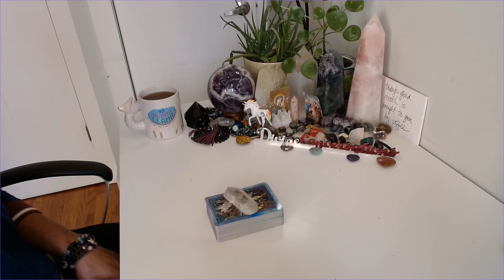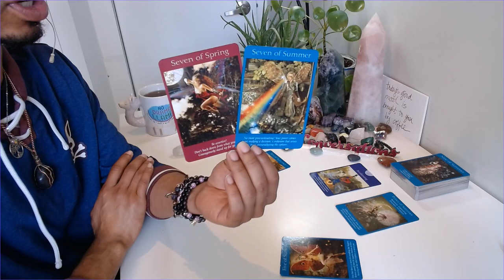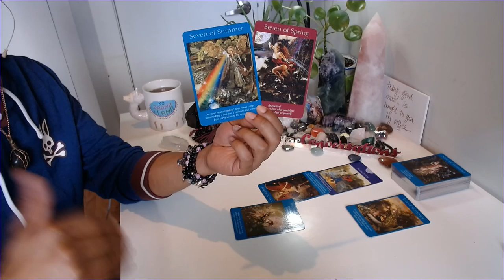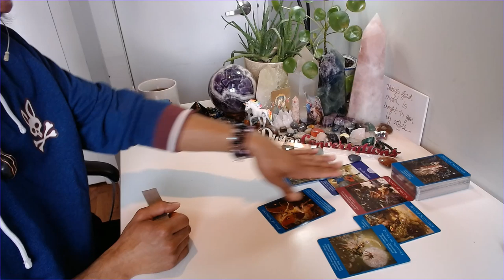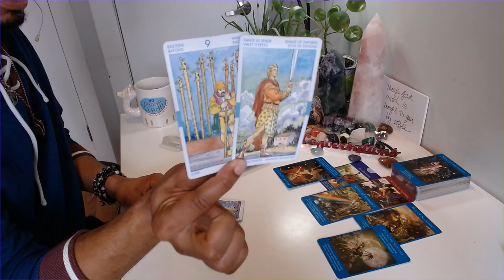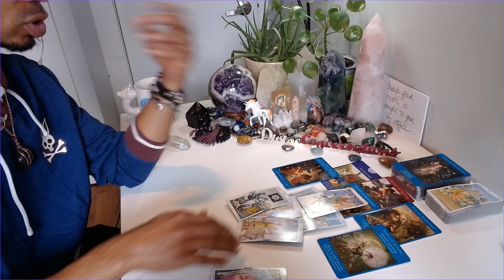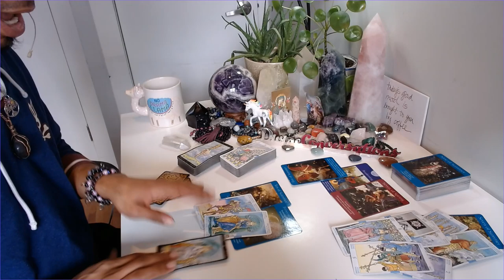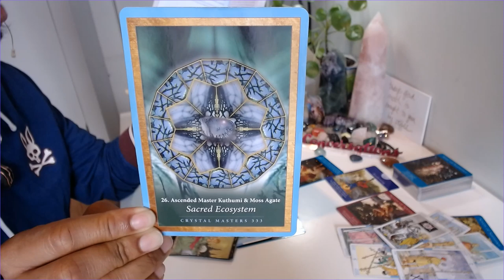Morning Coffee - * Throwing In The Towel/Change In Perspective * - 5/12/2020 Daily Reading